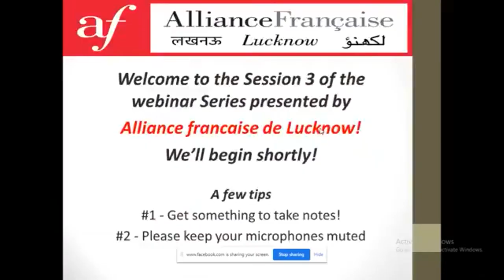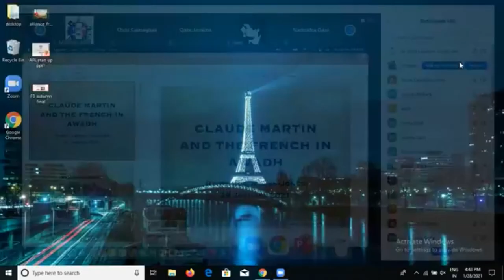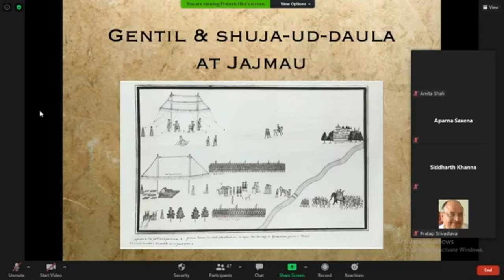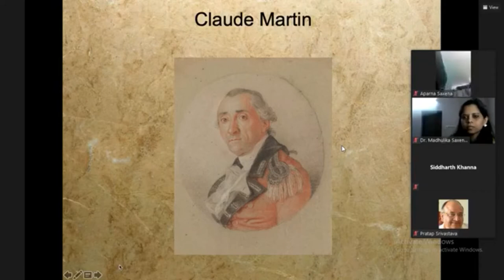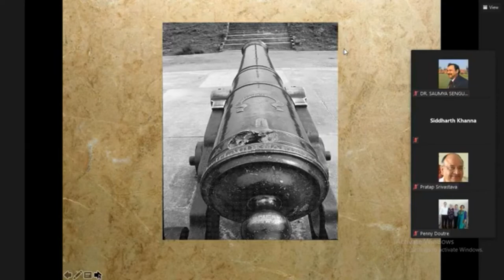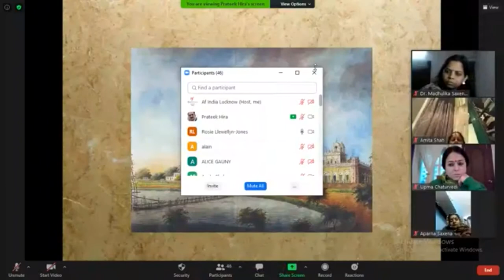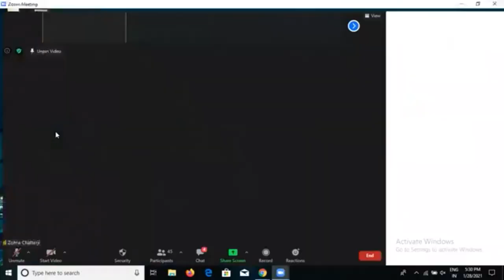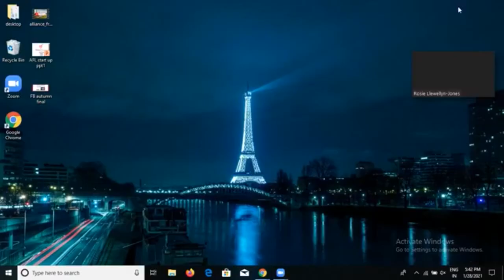Alliance française de Lucknow webinar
Alliance française de Lucknow organises a webinar on "Claude Martin and French in Awadh" by Dr. Rosie Llewellyn-Jones.